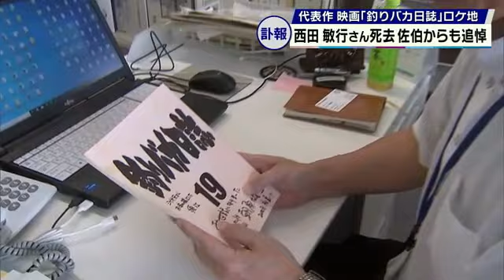西田敏行さん死去 「釣りバカ日誌」のロケ地からも追悼の声 大分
俳優の西田敏行さんが17日亡くなったことがわかりました。
代表作である「釣りバカ日誌」のロケが行われた大分県佐伯市でも追悼の声が聞かれました。

訃報が伝えられた俳優の西田敏行さん。
2008年には人気映画シリーズ「釣りバカ日誌」の撮影で佐伯市を訪れていました。

◆佐伯市 地域振興課　成松重雄 課長
「あまりにも突然だったので大変驚いている」

こう語るのは佐伯市役所の成松重雄さんです。

当時、市は「釣りバカ支援室」という部署を設けていて、成松さんも所属し、ロケをサポートしていました。西田さんは撮影の合間をぬって、集まった人たちとの握手に快く応じるなどサービス精神が旺盛だったと振り返ります。

「炊き出しの現場に行って一軒一軒地元の方々と触れ合いながら『おいしかったよ』と言ってくれ、地元の方が大変喜んでいたことを思い出します」

訃報を受け、佐伯市は鶴見振興局とさいき城山桜ホールで当時のロケの際に撮影された写真の展示を始めました。

温かい人柄で多くの人に愛された西田さん。その姿は作品の中で生き続けています。